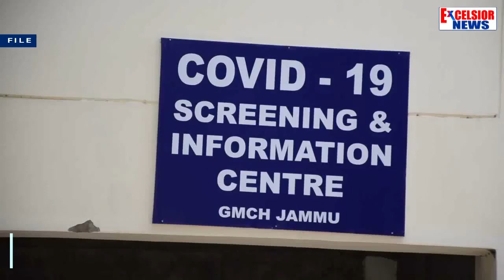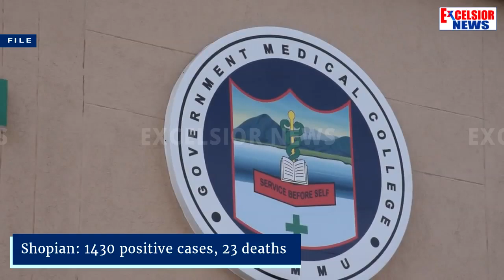Coronavirus: J&K Reports 12 More Deaths, Tally Reaches 377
| Excelsior News |